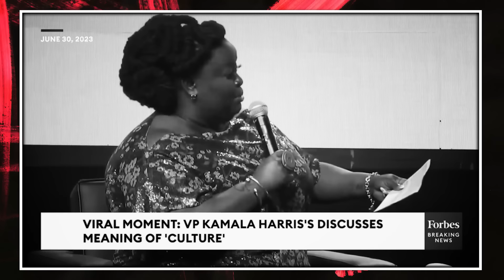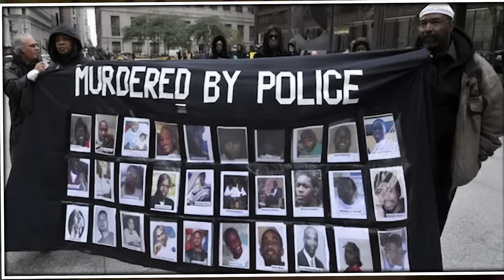Kamala Harris Fans Cancel Dr. Umar Johnson After HE SAID THIS!